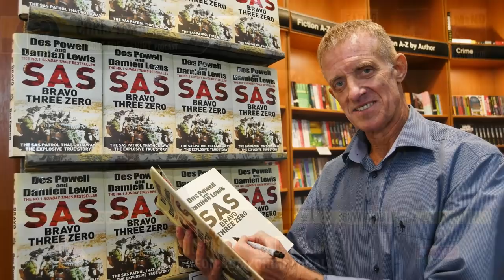Bravo Three Zero | Behind Enemy Lines | Des Powell SAS | Bought The T-Shirt Podcast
Des Powell served in the Parachute Regiment as a sergeant major before spending 20 years in the SAS at the heart of Counter Terrorism and Special Projects teams. A former PT instructor in 1 PARA, he became the Unarmed Combat and Fitness instructor for B Squadron and pioneered HALO, HAHO and other covert airborne entry techniques. The SAS were called upon to hunt down the mobile Scud rocket launchers, deep behind enemy lines in Iraq. Much has been written about the ill-fated Bravo Two Zero patrol, but little is known regarding Des Powell's Bravo Three Zero's operation. Des has set the record straight with his exceptional book, 'SAS Bravo Three Zero, The Explosive Untold Story'.

'SAS Bravo Three Zero: The Explosive Untold Story'

Please join me on Locals, where I will be posting early-access videos and exclusive content

➱ Supergreens powder
➱ Nutribullet